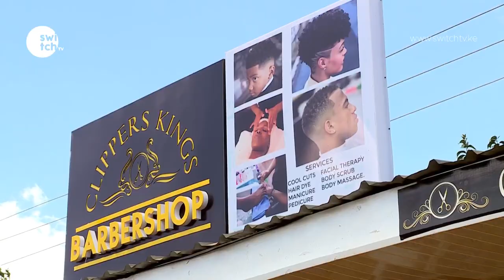"I prefer to shave clients with an Axe" - Julius the barber Axeman barbers Julias Mwangi